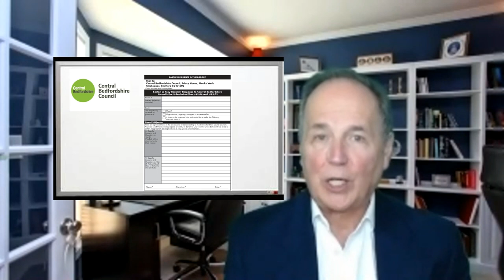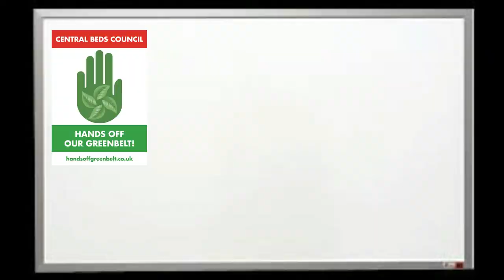Central Bedfordshire Council Failing to Plan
Reasons why Central Bedfordshire Councils plan to build 666 house in  Barton Le Clays Green Belt will be overturned by the State Inspector.
Deadline is February 22nd so Do it Now!

Please hand in your signed objection at Purr-fect Pet Supplies located next to the Co-op entrance  86 b Bedford Road.
Deadline is February 22nd  12:00  Midday.
 Time is running out! Do it Now!